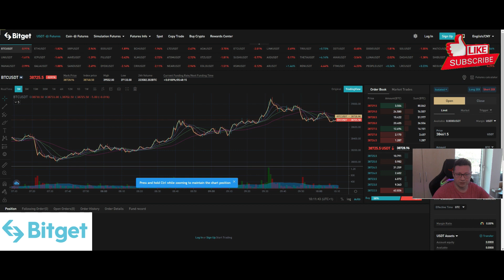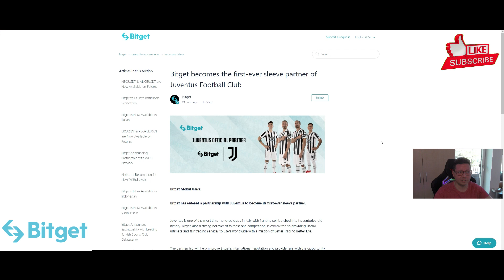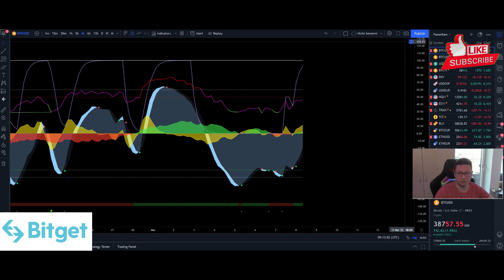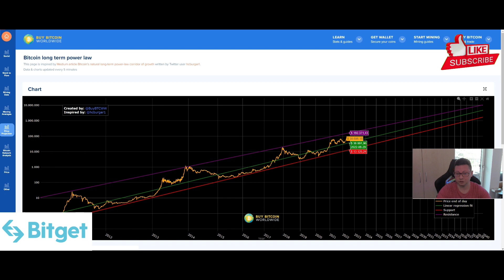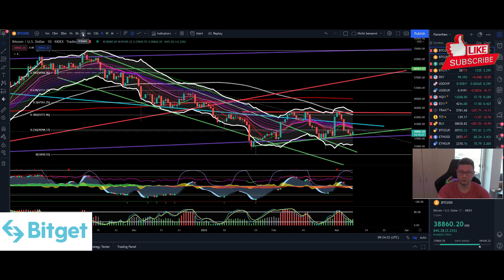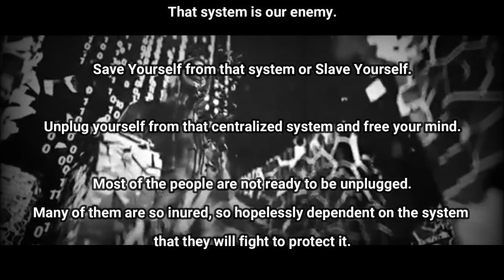BITCOIN important support is holding for now!! Price forecast if we PUMP NOW!!!